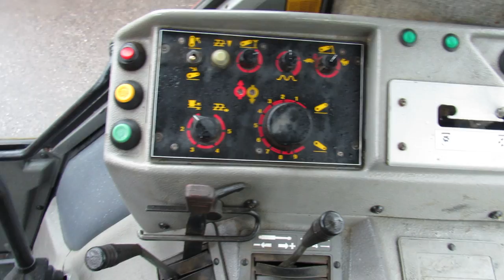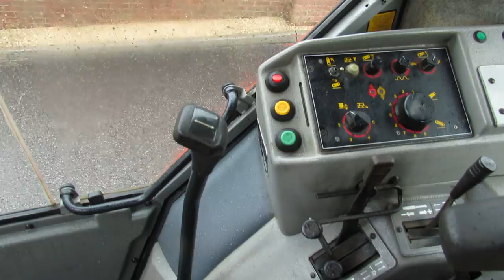Massey Ferguson 3670 Walkround Video